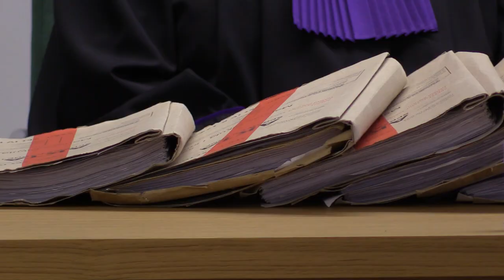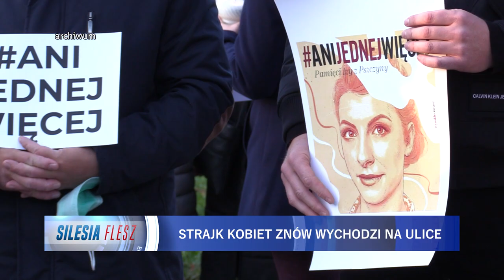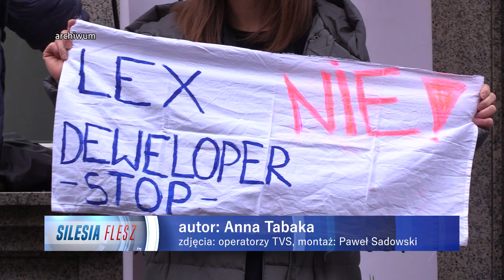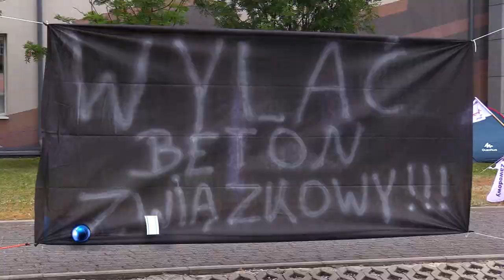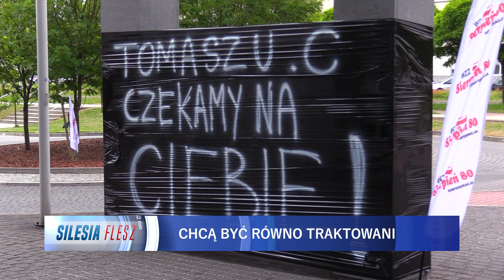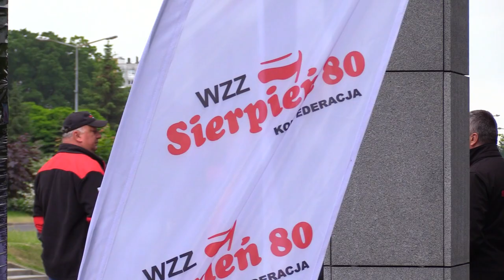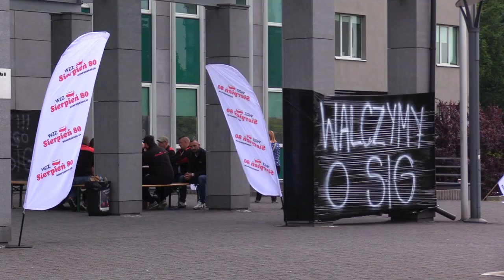TVS SILESIA FLESZ 14.06.2023